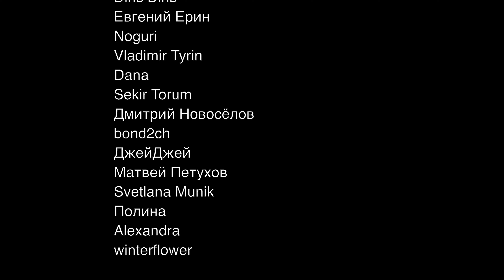Честная реакция на Is:Sue — Connect (без музыки)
К сожалению, реакцию заблокировали в России и Республике Беларусь за наличие в ней оригинального клипа, поэтому его пришлось вырезать. Посмотреть реакцию с музыкой и видео можно здесь:

00:00 Вступление
00:20 Краткая история Is:Sue
02:33 Реакция на клип
06:04 Второе прослушивание